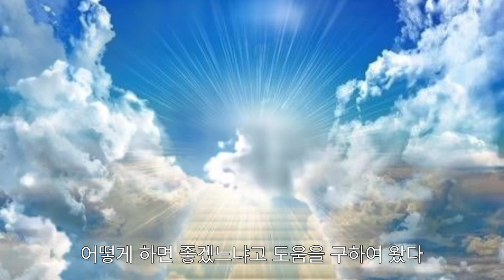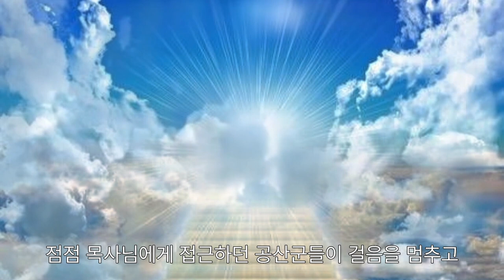[간증] 천국간증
죽었다 3일만에 관에서 살아난
김상호 목사님의 다큐멘터리 천국간증

(조용기 목사님 설교와 책중에서)

김상호목사님은 여의도순복음교회 부목사와 최자실기념 금식기도원 주임목사를 지내신 분인데 어느날 심장마비로 사망하였고 조용기목사님의 총 책임자로 장례를 치르게되었습니다. 하지만 그는 죽은지 사흘만에 관속에서 일어나셨고 천국에서 예수님을 만나고오신 이야기를 전하셨습니다.

오산리 기도원 가면  하늘나라 사람,  김상호 목사님이 계셨습니다.  3일만에 관에서 살아나신 목사님의 천국간증은 이 나라 기독교계에 큰 기쁨의 소망이였습니다,  백발에 하늘 미소를 날리시며  초교파적으로 존경받는 목사님이셨습니다.

계속해서.